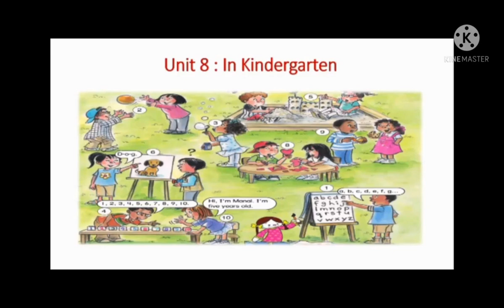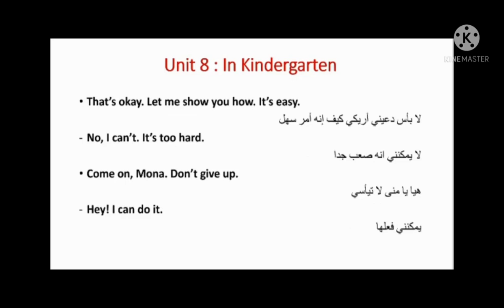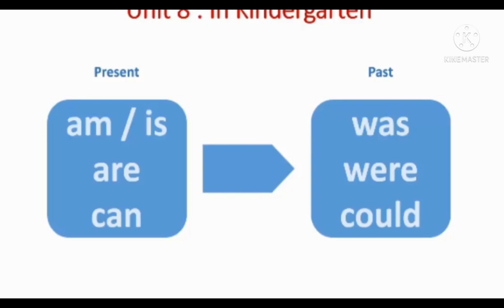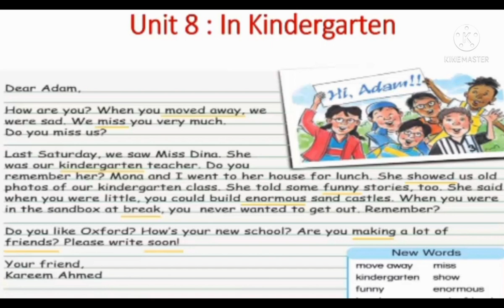م- نيفين مجدى 6ب E unit 8